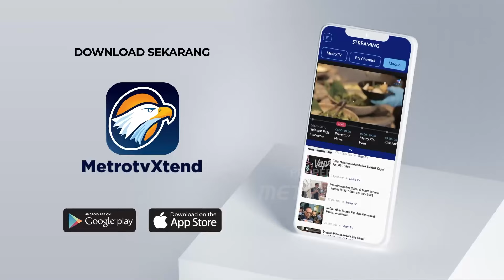CEO Apple Tim Cook Temui Presiden Jokowi Bahas Investasi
MetroTV, Menkominfo Budi Ar Setiadi dan Menteri Perindustrian Agus Gumiwang mengatakan Presiden Joko Widodo juga secara langsung meminta Apple untuk ikut serta dalam pengembangan smart city di IKN